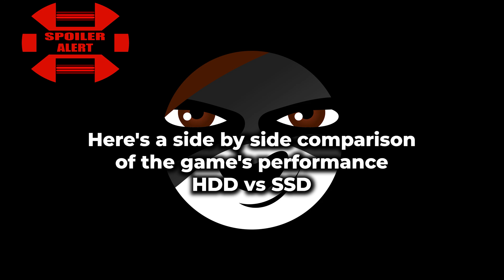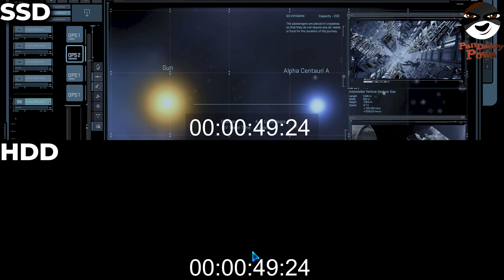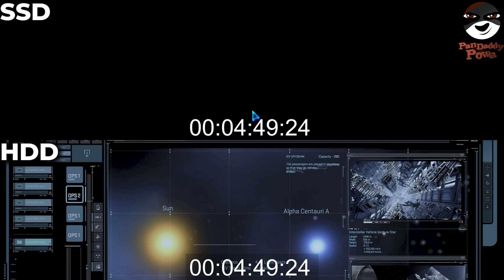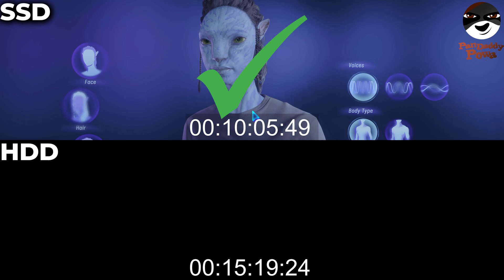Avatar: Frontiers of Pandora on HDD vs. SSD - PC Performance Comparison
Ever wondered how 'Avatar: Frontiers of Pandora' performs on a traditional Hard Disk Drive (HDD) compared to a Solid-State Drive (SSD) on PC? Join me in this detailed performance comparison to discover the impact of different storage options on game loading times and overall speed.

🎮 In this video, I dive into 'Avatar: Frontiers of Pandora,' testing various game sections on both HDD and SSD setups. This side-by-side comparison offers a clear view of how each type of drive affects the gaming experience. Whether you're a hardcore fan of the Avatar universe or a PC gaming enthusiast curious about hardware impacts, this video is for you!

My specs:
- CPU: Intel Core i9900K
- Memory: 32 GBytes
- HDD: Seagate 2TBytes
- SSD: Samsung EVO Plus 500 GBytes
- Video Card: NVIDIA GeForce RTX 2070 SUPER

Even if the majority of my videos are original, some content from other creations could be sometimes used. I believe this fall under the concept of "Fair Use", and is used exclusively to illustrate and sustain my videos in a "transformative" way, and not as the central part of my videos. However, if any content owners would like to dispute this, I will not hesitate to immediately remove said content. It is not my intent to in any way infringe on their content ownership. If you happen to find your art or images in the video, please let me know and I will be glad to credit you. Just reach out on Twitter with an @pandaddypowa, thx!